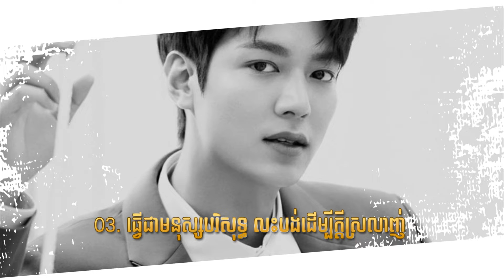ដំបូន្មាន ជោគជ័យ និងសំខាន់ៗពីកំពូលតារាសម្តែង LEE MINHO